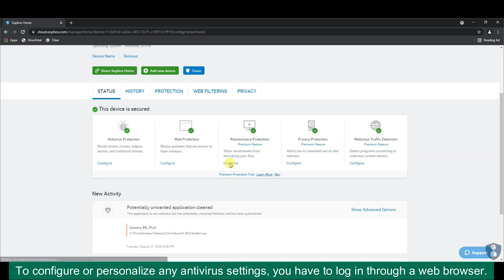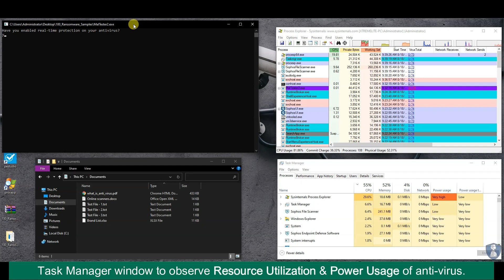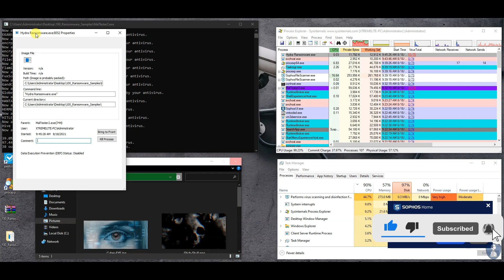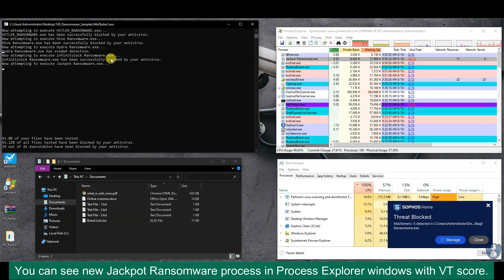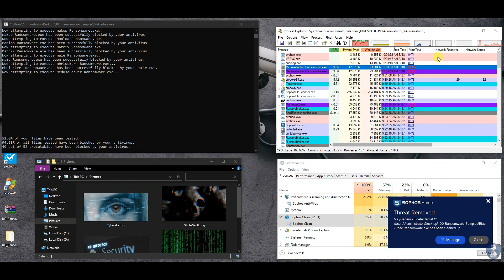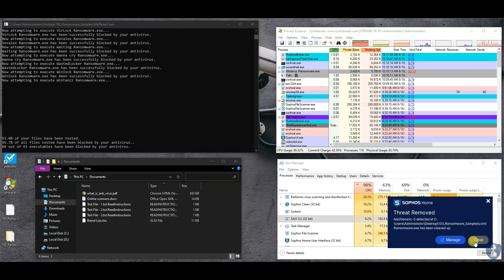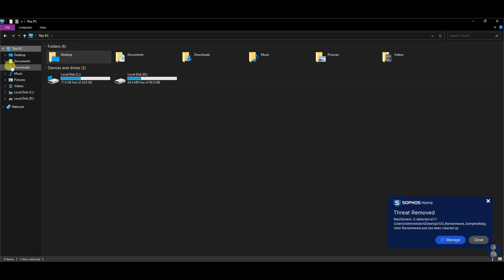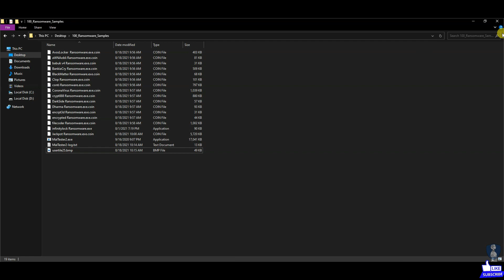Sophos vs Ransomware | Sophos Home Premium vs Ransomware | Sophos Ransomware Protection Test | 2021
Sophos vs Ransomware | Sophos Home Premium vs Ransomware | Sophos Ransomware Protection Test | Sophos Home Premium Ransomware Protection Test | 2021

Hello friends!!

In this video, we are testing Sophos Home premium, against 100 ransomware samples.

Files encrypted with ".coin" extensions are belongs to Jackpot Ransomware.
Files encrypted with ".ReadInstructions" extensions are belongs to MedusaLocker Ransomware.
Files encrypted with ".wintenzz" extensions are belongs to Wintenzz Ransomware.